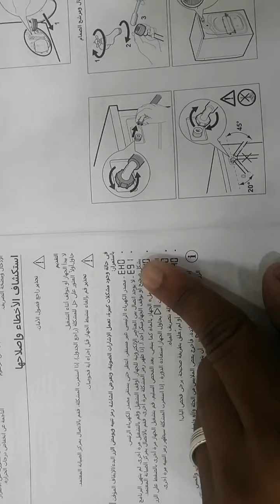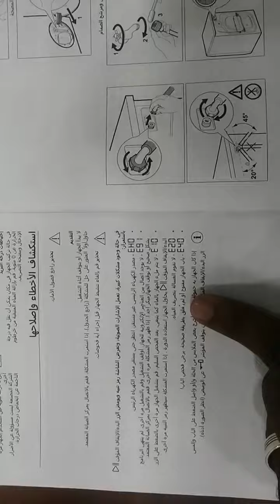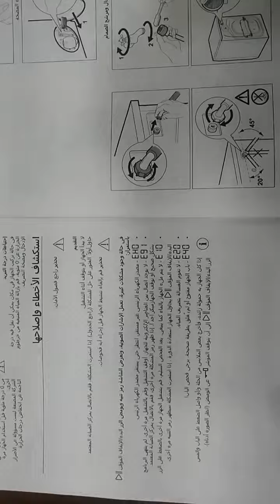رد علي استفسار احد المتابعين : اكواد اعطال غساله زانوسي المستورده